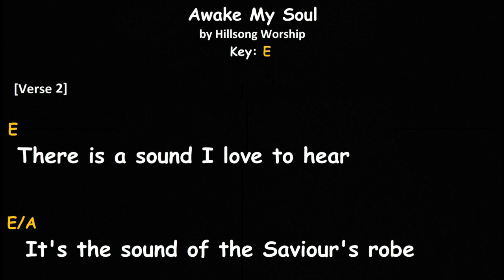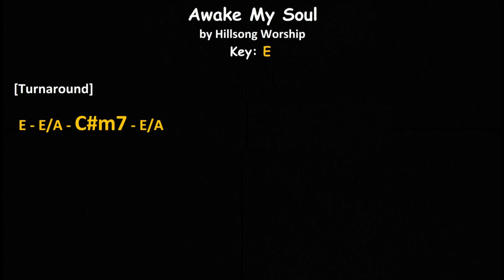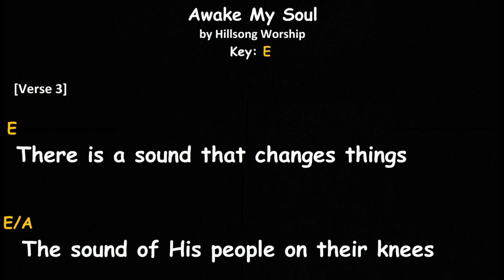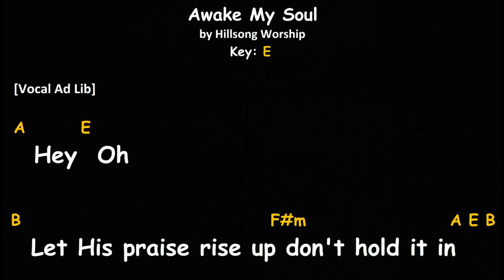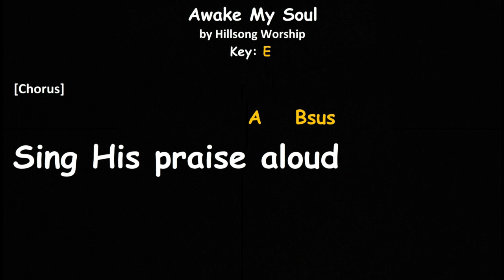Awake my soul | Hillsong Worship | Instrumental | chords and lyrics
Awake My Soul by Hillsong Worship chords and lyrics.
Instrumental. Lower Key.

===Lyrics===

Verse 1:
There is a sound I love to hear
It’s the sound of the Saviour’s robe
As He walks into the room where people pray
Where we hear praises He hears faith

Verse 2:
Where we hear worship He hears faith

Chorus:
Awake my soul and sing
Sing His praise aloud

Verse 3:
There is a sound that changes things
The sound of His people on their knees
Oh wake up you slumbering
It’s time to worship Him

Bridge:
And when He moves
And when we pray
Where stood a wall now stands a way
Where every promise is amen

Make no mistake
The bowels of hell begin to shake
All hail the Lord all hail the King

Vocal Ad Lib:
Hey Oh
Oh let the King of glory enter in
Hey Oh
Fall down on your knees and worship Him
Hey Oh
Let His praise rise up don't hold it in